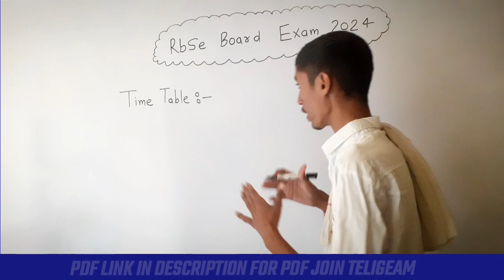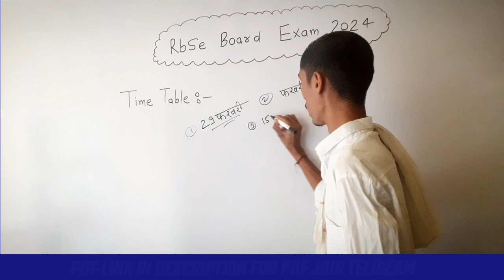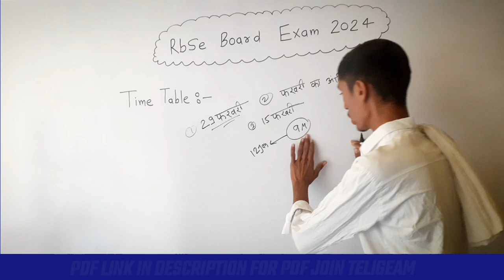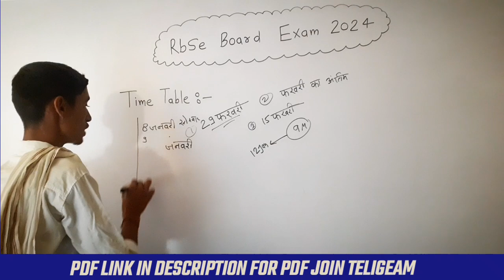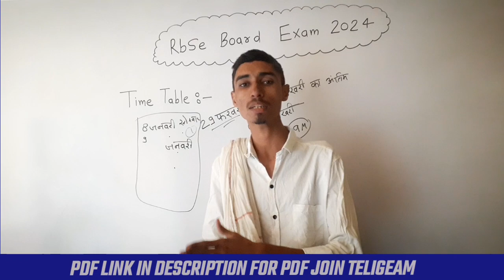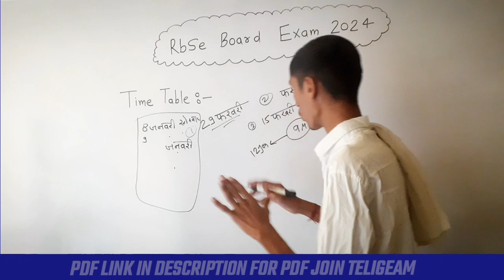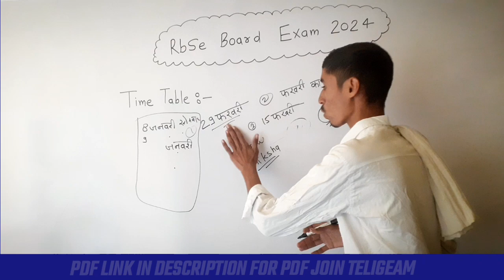Rajasthan Board 10th & 12th Time Table 2024 | rbse board exam 2024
🌐 उपयोगी लिंक्स:
- नोट्स और सामग्री के लिए लिंक

rbse time table half yearly 2023

rbse half yearly time table 2023-24

rbse 10th half yearly time table 2023-24 rbse half 12th yearly time table 2023-24

rbse 9th half yearly time table 2023

rbse 11th half yearly exam time table 2023-24

rbse 8th half yearly exam time table 2023-24

rbse halfyearly exam time table 2023-24, 2023-24

rajasthan half yearly exam time table 2023-24

rajasthan 8th half yearly exam time table 2023-24

rajasthan 10th half yearly exam time table 2023-24

rajasthan 12th half yearly exam time table 2023-24

rbse 12 board exam date 2024

rbse board syllabus 2024 class 10

10th board exam 2024 rbse

rajasthan board blueprint 2024

rbse board form 2024 kaise bhare

cbse board 2024 update

cbse board 2024 syllabus

cbse board 2024 class 12

cbse board 2024 date sheet

cbse board 2024 exam pattern

cbse board 2024 syllabus class 12

cbse board 2024 date

cbse board 2024 syllabus class 10

cbse board 2024 cancelled

rbse board form 2024 last date

class 12 board exam 2024 date sheet cbse

12 rbse board exam 2024 new update

12th board exam 2024 rbse

rbse board exam form 2024

class 10 board exam 2024 rbse

class 12 board exam 2024 preparation rbse

kya 2024 me 10th board exam hoga rbse

rajasthan board form 2024

class 12 physics important questions for board exam 2024 rbse

rbse board new update 2024

important topics of chemistry class 12 rbse board exam 2024

rbse 12th board paper pattern 2024

rbse 12 board paper pattern 2024

rbse class 12 physics board paper 2024

rbse 12th board 2024 syllabus

rajasthan board 2024 time table

rbse board exam 2023 syllabus

rbse board syllabus 2023

class 12 rbse board 2024

rajasthan board 2024 model paper rajasthan board 2024 time table

class 10 model paper 2024 rajasthan board

class 12 chemistry blueprint 2024 rajasthan board kya rajasthan me 10th board exam hoga 2024

class 10 blueprint 2024 rajasthan board

rbse board 2024 class 12

rajasthan karmchari chayan board 2024

class 12 hindi important question 2024 rajasthan board

rbse board form 2024

raj board form 2024

2024 rajasthan board

rbse new syllabus 2024

rbse 10th board blueprint 2023

5th board 2024

5th and 8th board exam 2024

2024 mein aathvin board hai ya nahin

8 board exam 2024